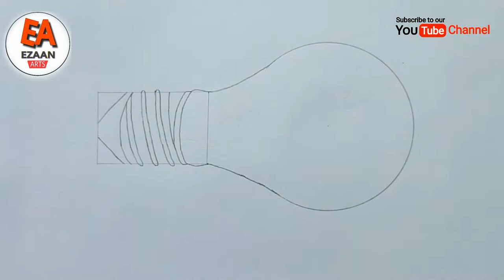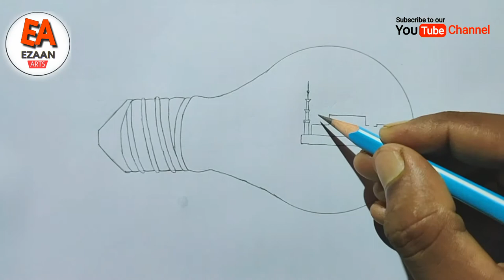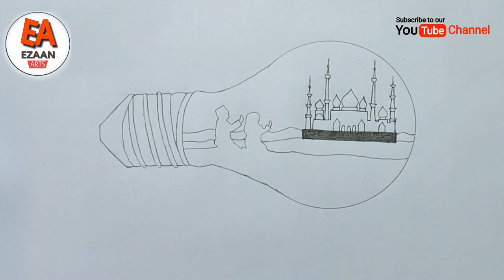Mosque drawing - How to draw Mosque inside a Bulb - step by step || Pencil sketch || Art Video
How to draw Mosque inside a Bulb - step by step || Pencil sketch || Art Video

                            Use things

1. Pencil Name : DOMS (ZOOM ULTIMATE DARK)

2. Blending Stump : Cotton buds

                                  Music